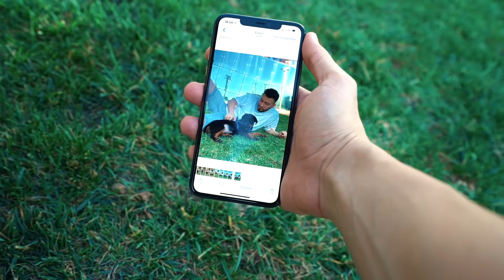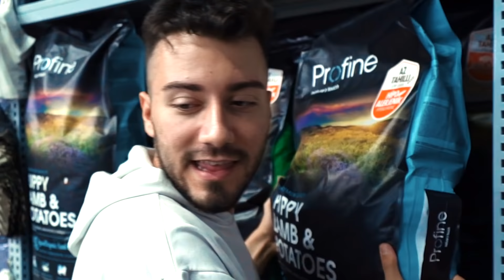YENİ KÖPEĞİM ''ALFA'' 🐶 (Dünyanın En Cesur Köpeği)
Ben Enes Batur , Yeni köpek ğimi tanıttım , yeni köpeğim ALFA ailenin yeni üyesi Rottweiler  Dünyanın en  cesur köpeği , güzel ve eğlenceli ve komik bir video oldu iyi seyirler.